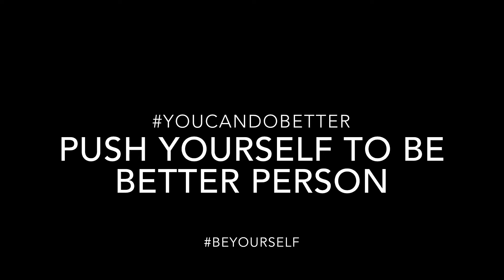VIDEO MINGGU MINDA SIHAT--.DIRIKU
disebabkan amir thaqif ingin melihat video ini.. sooooo